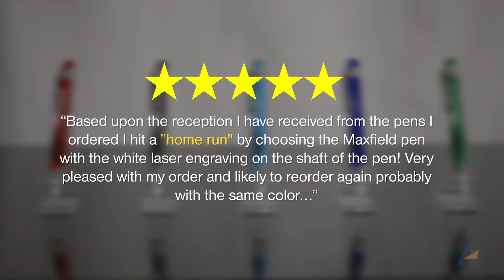Maxfield Pen Item # 43635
Stand Out From The Crowd With the Maxfield™ Pen- One Of Our Finest Metal Pens

- The Maxfield™ Pen is an exclusive Amsterdam original design features on the bridging pierced clip and hooded plunger
- Silver accents on the pen tip, pen clip and hooded plunger
- Shiny barrel, full weight metal pen in great selection of barrel colors
- The Maxfield pen is also available as a stylus pen
- Retractable pen action & your choice of blue ink or black ink
- Your company name & custom message will stand out through Ultra-Laser™ engraving